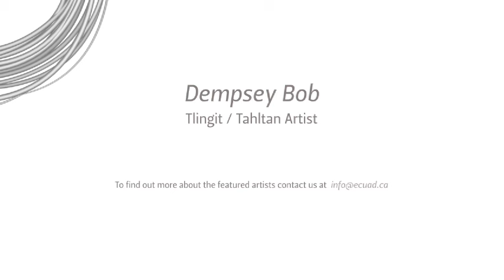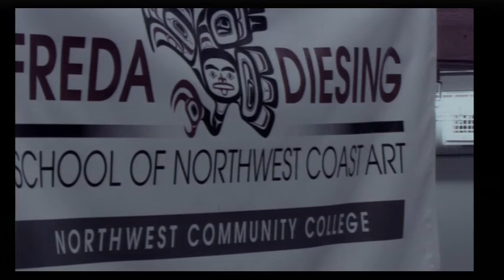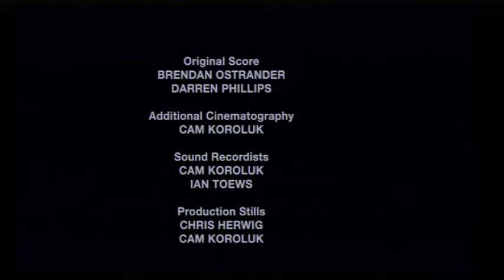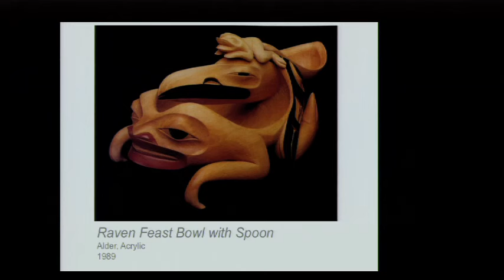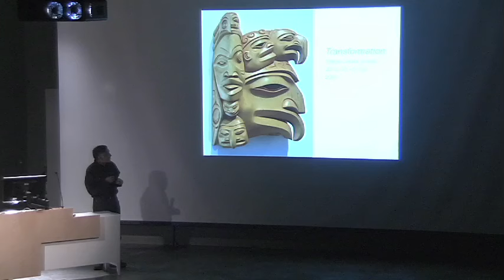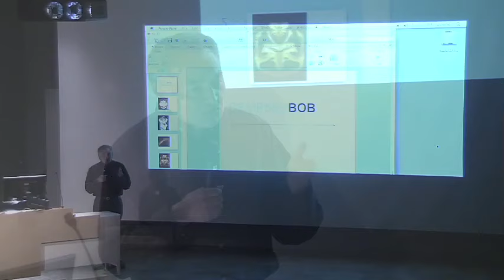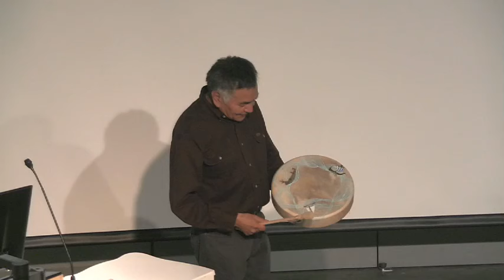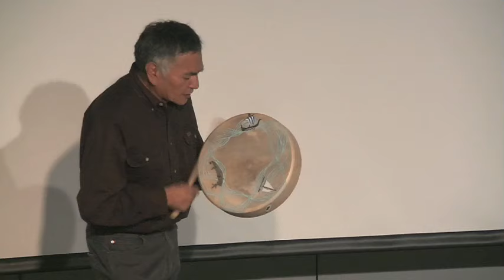Dempsey Bob, A Celebration of Resilience on September 20th 2013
A celebrated artist and a dedicated teacher, Dempsey began carving in 1969 and was directed to the Gitanmaax School of Northwest Coast Indian Art in 1972 by Freda Diesing, who was his earliest mentor and teacher. His work is in the collections of the Canadian Museum of Civilization; the University of British Columbia’s Museum of Anthropology; the Columbia Museum of Ethnology; the Smithsonian Institution; National Museum of Ethnology in Japan; Canada House in London, England; Hamburgisches Museum fur Volkerskkunde in Hamburg, Germany; Centennial Museum in Ketchikan, Alaska, and the Royal British Columbia Museum. Corporate collections include the Vancouver International Airport, the Ridley Coal Terminal in Prince Rupert and the Saxman Tribal House in Saxman, Alaska.

He has pieces in numerous private collections including three significant collections-in New York, San Francisco and Vancouver-focussing primarily on his work. In recent years he has become a major contributor to Pacific Rim relations, participating in gatherings.

Truth and Reconciliation: A Celebration of Resilience

For more than 120 years, thousands of Aboriginal Children in British Columbia were sent to Indian Residential (boarding) Schools that were funded by the Federal Government and run by the churches. The first residential schools were established in the 1840s and the last residential school closed in 1996. For over 100 years, until 1948, Residential School was compulsory by law for status Indians under 16 years of age. Mortality rates at residential schools ranged from 30% – 60% and included epidemics of tuberculosis from poor living conditions, compulsory sterilization as well as nutritional and other experiments.

In March 1998, the Government made a Statement of Reconciliation – including an apology to Aboriginal people who were sexually or physically abused while attending residential school.